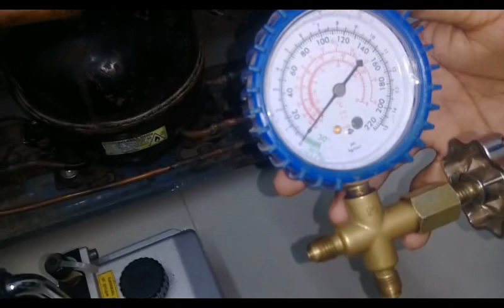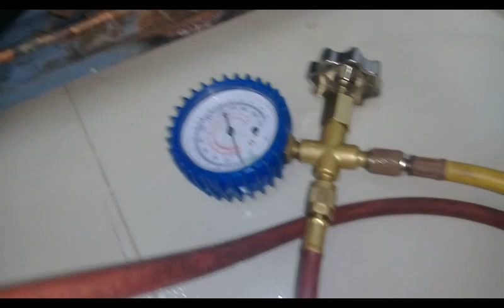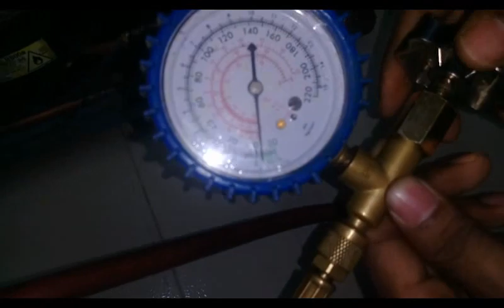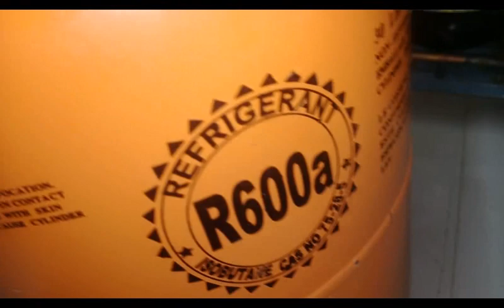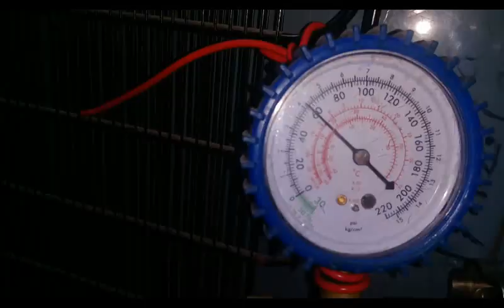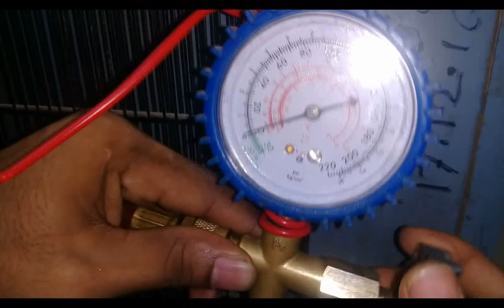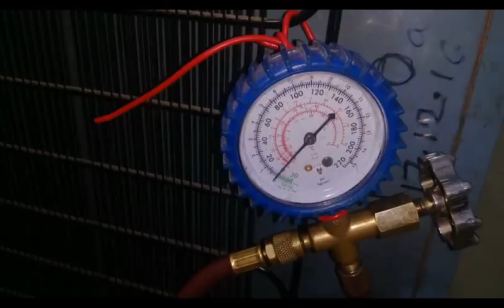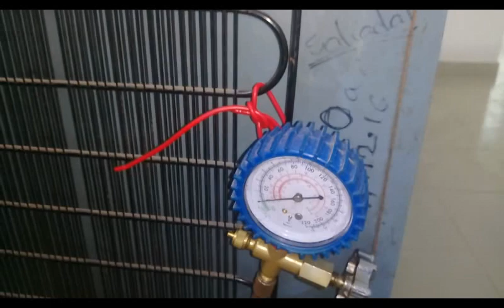How to gas cherge in Fridge only compund gause.সিঙ্গেল কম্পাউন্ড গেজ দিয়ে গ্যাস চার্জ করুন ।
আজকে আমি আপনাদের দেখিয়েছি কিভাবে আপনারা সহজে সিঙ্গেল কম্পাউন্ড গেজ দিয়ে গ্যাস চার্জ করতে পারবেন । আশা কির সকলের কাছে ভালো লাগবে । ধন্যবাদ সকলকে ।